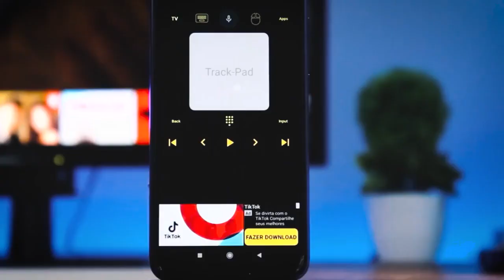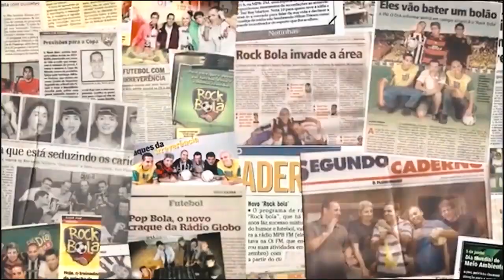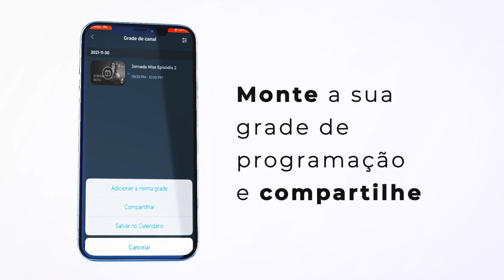Soul TV está chegando Cidade Gaivota sc pela Nova TV Agrotour conteúdo local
O lançamento do Estúdio Nova TV Agrotour em Balneário Gaivota - SC é uma oportunidade única para oferecer aos telespectadores um programa ainda mais bem produzido e com uma qualidade técnica elevada.

Com o novo estúdio, será possível gravar o programa com mais agilidade, conforto e inovação. Além disso, será possível produzir conteúdo em diferentes formatos, ampliando a audiência e a relevância da Nova TV Agrotour no cenário nacional.

O evento de lançamento do estúdio pode ser uma oportunidade para convidar autoridades locais, empresários do setor de turismo e agricultura, e outros agentes relevantes para a região. Assim, a Nova TV Agrotour pode ampliar sua visibilidade e gerar mais parcerias para a produção de conteúdo de qualidade.

Seria interessante aproveitar o evento de lançamento para produzir um episódio especial sobre a região de Balneário Gaivota, destacando as potencialidades e características únicas da localidade. Dessa forma, os telespectadores poderão conhecer mais sobre o destino turístico e suas atividades agrícolas, atraindo ainda mais interesse para a região.